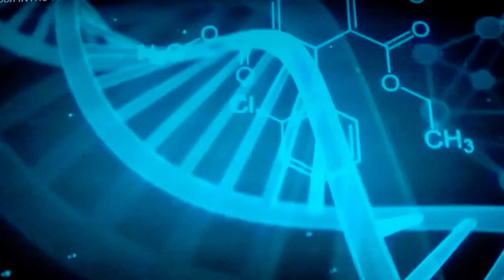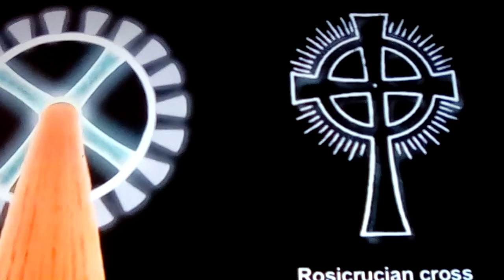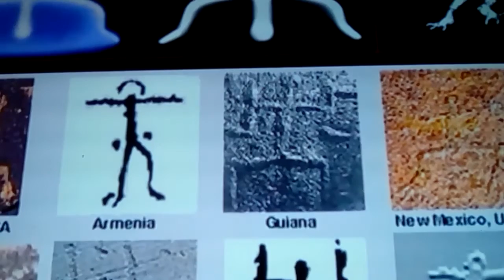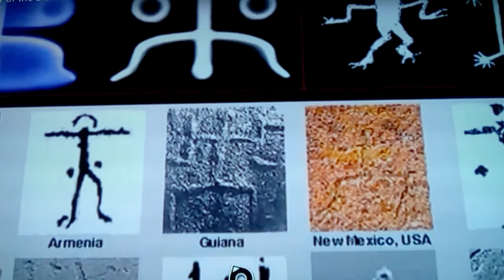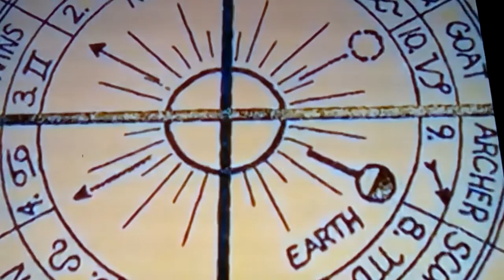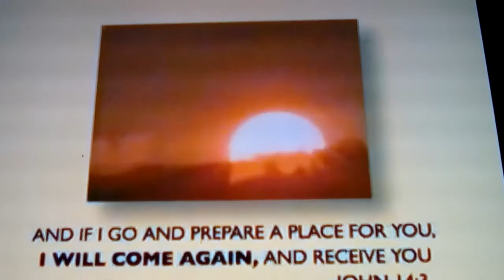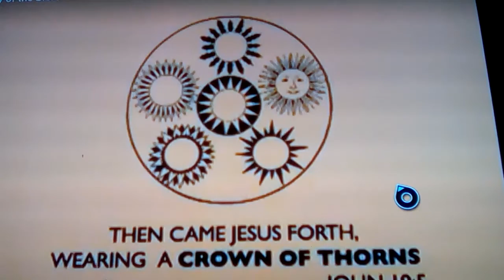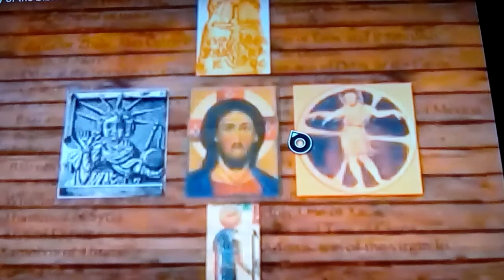Astrotheological roots of religions : part 1of 2022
Here we begin in a series on Astrotheological roots to many religions, including old & new testament, as well as india, Egypt, Sumer & the fertile crescent, and the Phoenicians & Canaanite before...
Each next part in the series is up in the left hand corner at the end of each part... See You there!!!